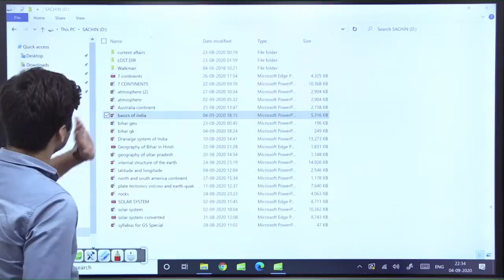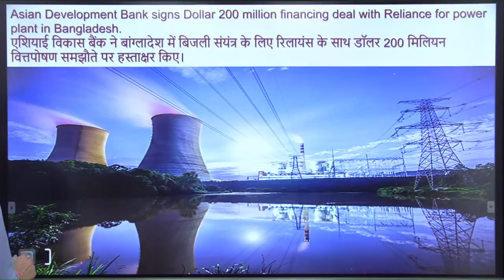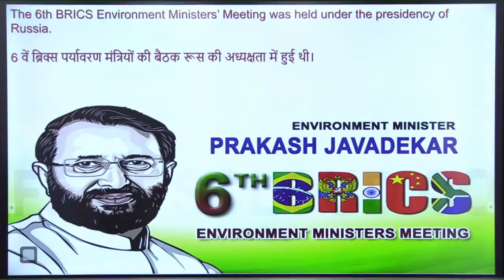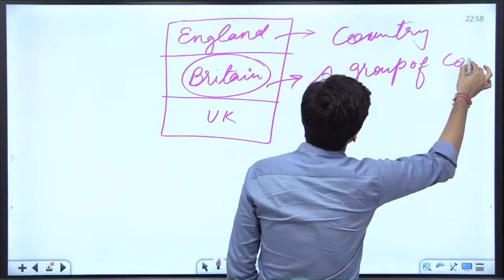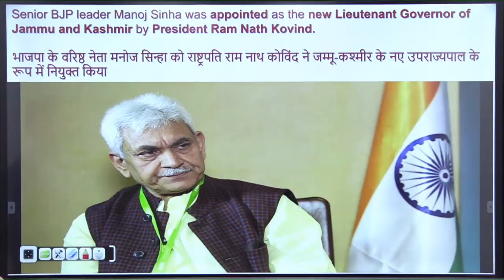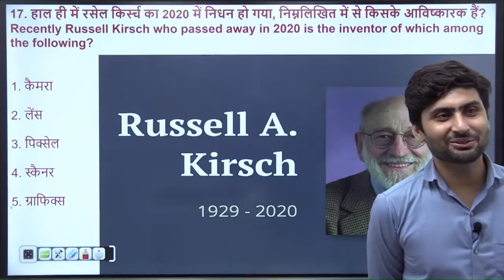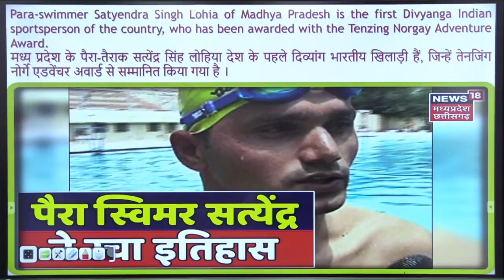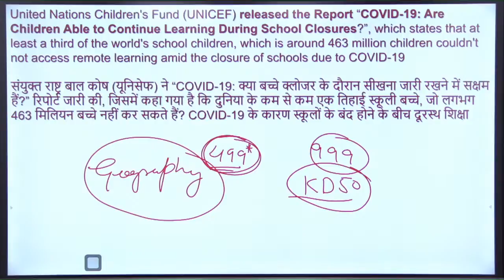NEW BATCH || BIHAR POLICE SI AND SERGEANT || CURRENT EVENTS || DEMO-02 || BY SACHIN SIR